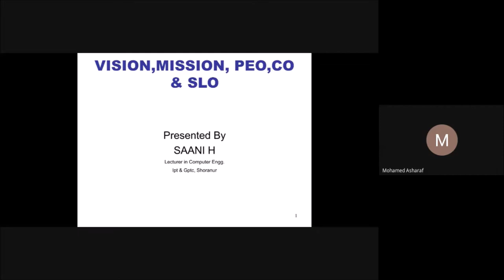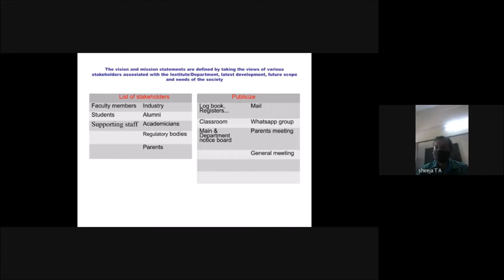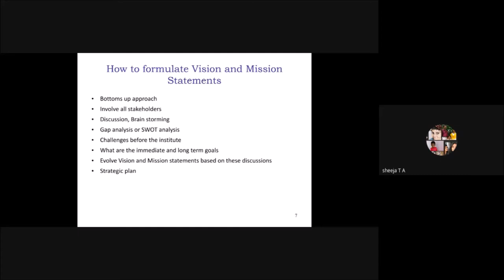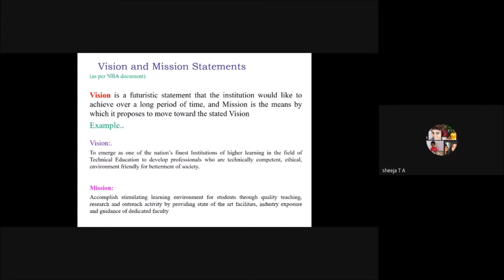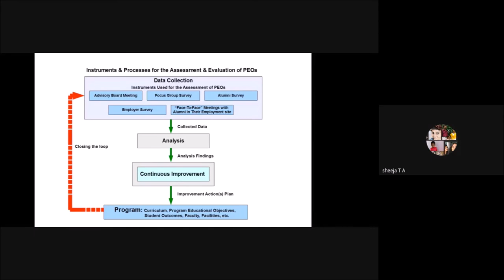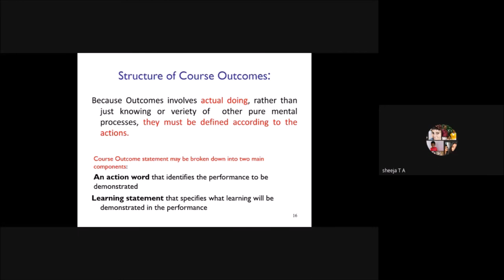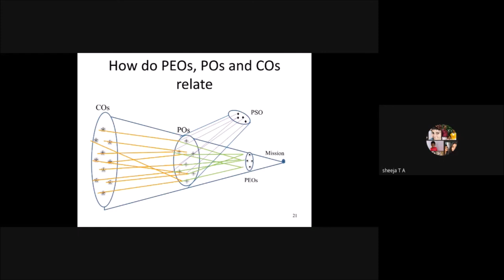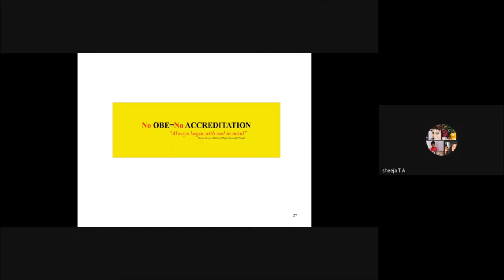VISION, MISSION, PEO, CO & SLO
EPOCH 2020, NBA Accreditation & Learning Management System.
DAY 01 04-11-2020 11:15 AM - 12:15 PM, VISION, MISSION, PEO, CO & SLO
Smt. SAANI H, Lecturer in Computer Engineering, IPT & GPTC Shoranur.